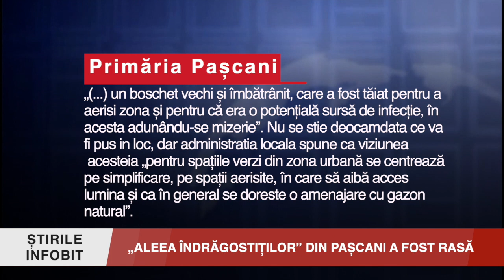„ALEEA ÎNDRĂGOSTIȚILOR” DIN PAȘCANI A FOST RASĂ